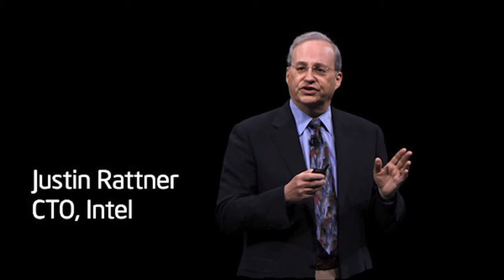The Role of the Intel TA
Lakecia Gunter, technical assistant to Intel CTO Justin Rattner discusses the role of the TA.

Intel Labs Success Depends on Failing Fast

One on one with Lakecia Gunter, technical assistant to Intel Labs vice president Justin Rattner.

The research that has made our modern high-tech world possible is strewn with forgotten inspirations and inventions that bombed. At Intel Labs, the inevitable flops are a vital part of a research process that uses failing fast, early and often as a means to drive innovation.

As technical assistant to Intel's chief technology officer, Lakecia Gunter is on the frontlines of that innovation. Being the right arm to Justin Rattner, who also serves as vice president of Intel Labs, means she functions as his chief of staff. The technical assistant role at Intel has a long history, and several of the company's top executives have been TAs on their way to the top, including Intel President Renée James and recently retired CEO and President Paul Otellini, who both served as TA to former CEO Andy Grove.